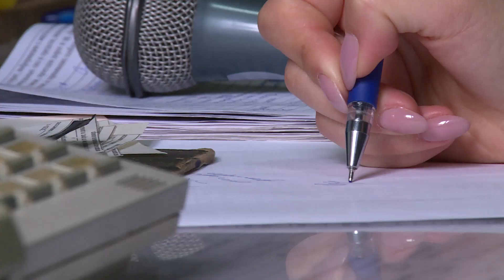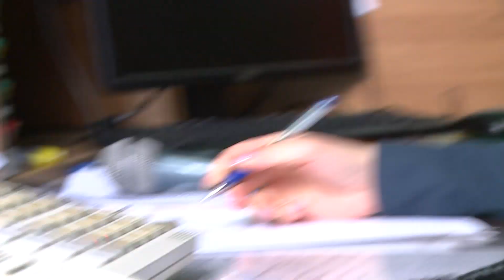ОДИН ДЕНЬ В ПОЖАРНОЙ ЧАСТИ. Тренировка с закрытыми глазами. Развели огонь на территории СПСЧ.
В новом выпуске МЧСВЛОГ Игорь и Ева отправились в специализированную пожарно-спасательную часть по тушению крупных пожаров, чтобы ПОКАЗАТЬ ВАМ ежедневную работу огнеборцев МЧС России.
❓Зачем нужны ТРЕНИРОВКИ С ЗАКРЫТЫМИ ГЛАЗАМИ и для чего пожарные разводят ОГОНЬ НА ТЕРРИТОРИИ СПСЧ - смотрите в новом выпуске!
А еще, прямо во время съемок пожарные ТРИ РАЗА выезжали на реальные происшествия😳 СНИМАТЬ ЭТОТ ВЫПУСК БЫЛО ДЕЙСТВИТЕЛЬНО СЛОЖНО! Поэтому, вы обязательно должны посмотреть его и поделиться с друзьями😉
Впечатления - в комментариях!